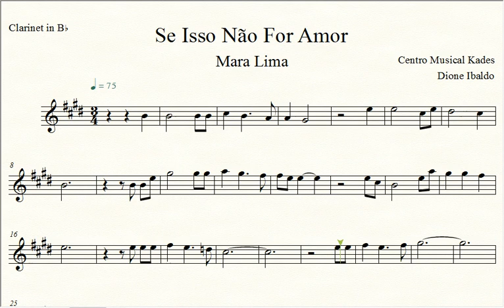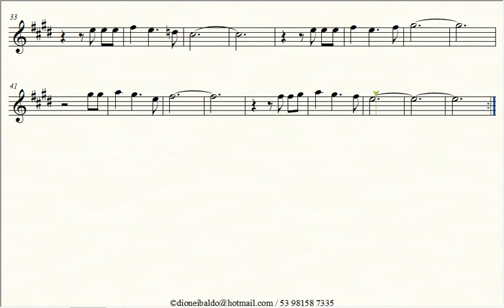Partitura Se Isso Não For Amor - Mara Lima - Clarinete